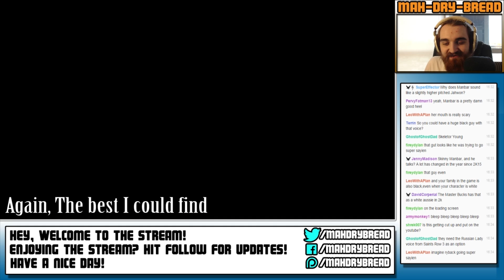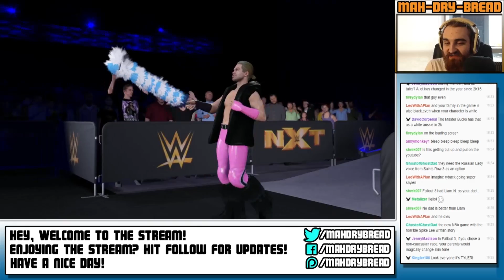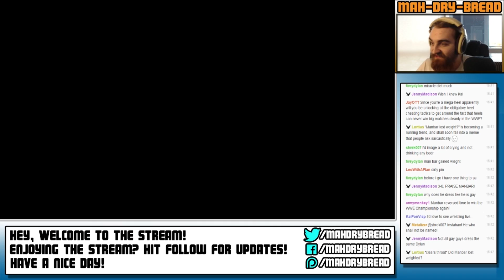Start of a War! - WWE 2K16: My Career Mode - Part 2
Hey guys, this is the 2nd part of this Playthrough of WWE 2K16 featuring Gameplay with Live English Commentary!